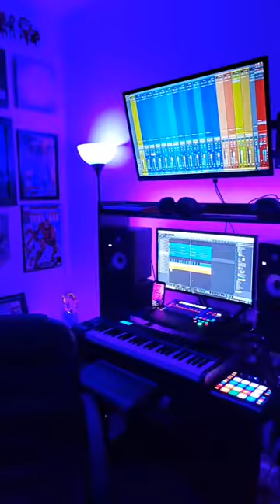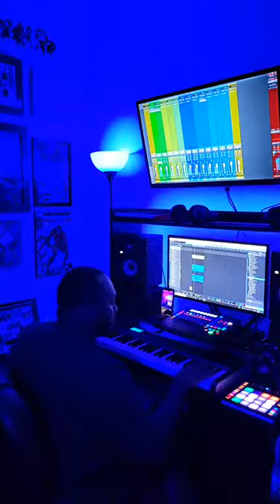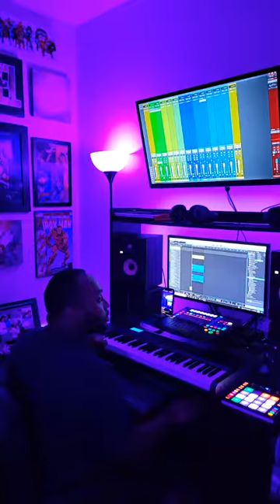**FREE BEAT GIVEAWAY!!!**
Yooooooo!!! This live was LIT!!! I appreciate everyone joining! like I said in the video, TO GET THE FREE BEAT first HAVE TO BE FOLLOWING THE PAGE!!! ( IG: Dweatherly_Beatz ) Send me a DM if you missed the live but still want one of the beats, LETS GOOO!!!

Dweatherly Gon Kill IT!!!

🖥 COME KICK IT WITH ME!!!